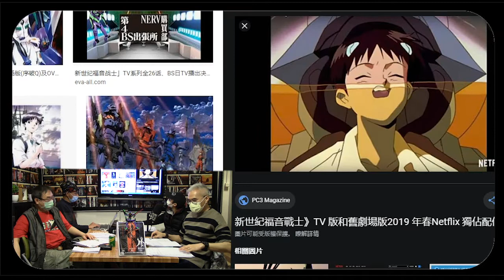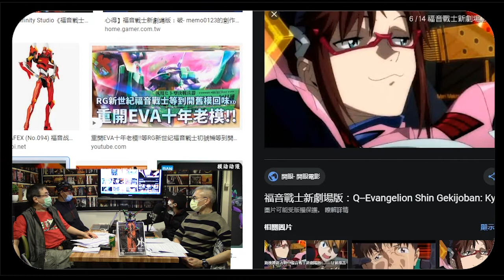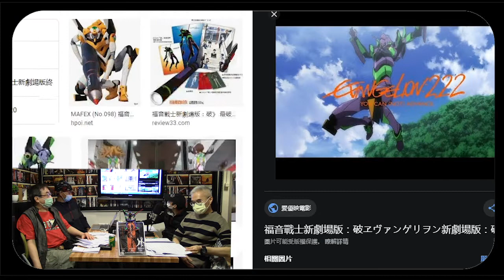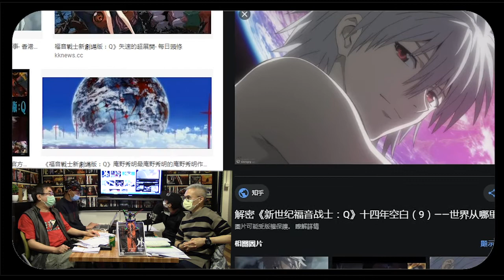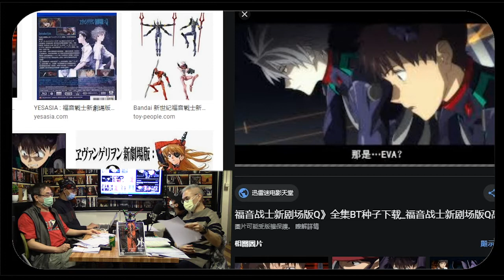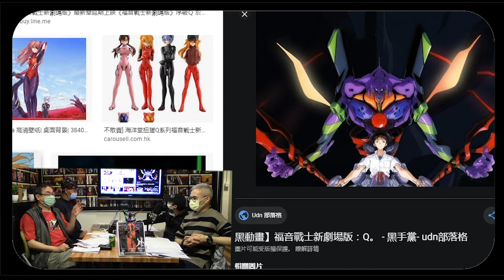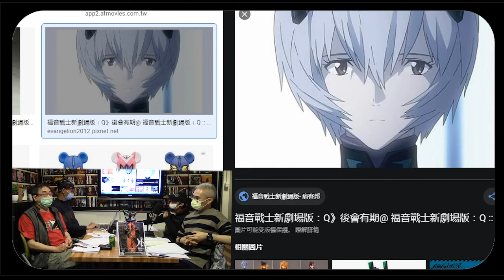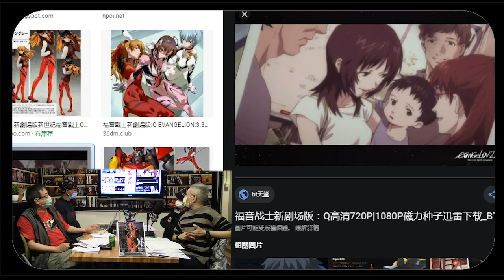《電影誘讀》ep318 - 新.新世紀福音戰士 3/4 真嗣Q薰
主持：紀陶、阿標、Wells、Cello

內容：
上映在即《新．福音戰士劇場版：||》受疫情影響宣布再度延期！

《新世紀福音戰士》劇場版動畫開發製作團隊「株式会社カラー」（Khara inc.）透過官方網站宣布，將開放包括《新福音戰士EVA 劇場版》三套前作「序、：破、：Ｑ」於カラー公式手機應用程式「EVA-EXTRA」iOS/Andorid版及Youtube 版本，於上年四月期間限定免費睇。

《新．福音戰士劇場版：||》為系列中的第四部作品，受到新冠病毒疫情的影響，已第二次的延期。